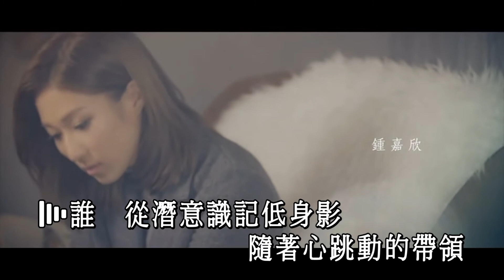【KTV】鍾嘉欣 - 一顆不變的心 KTV (伴唱音樂) 及左右聲道歷史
回覆有關此歌KTV版不能在iphone上切換左右聲道的情況，本頻道所有在YouTube上分享的DIY KTV全部都是用沿用傳統的左右聲道設計。
在八十年代KTV發展最初，所有KTV都是將純音樂和原唱結合在同一音軌的方法處理。這就是一直說的左伴右唱。除了KTV，很多香港電影的VCD都是用左聲道粵語，右聲道國語去處理。
到了DVD出現時，發展出多音軌的設計，使一段畫面能包含多種聲道，例如有第三、四聲道。漸漸，KTV就可以單純佔用一條音軌。在新的MKV或部份MP4格式的KTV已經可以將純音樂和原唱各佔一條聲道，而不用左右切換。
為什麼此頻道仍用最傳統的左右聲道設計KTV？答案是因為YouTube沒有多聲道的設計，上傳的短片只能以左右聲道存在。即使你上傳了有二聲道的短片，YouTube亦沒有提供切換的功能。故此，沿用左右聲道設計，就方便大家在電腦中可以利用只播放左聲道的方法達成伴唱效果。